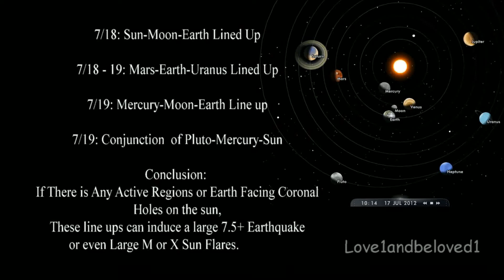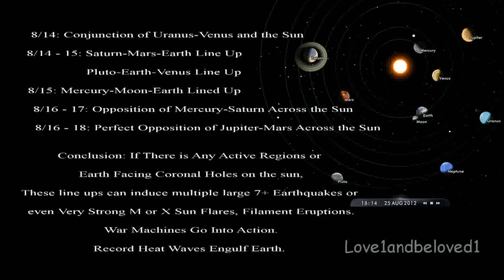Global Earthquake and Volcano Warning